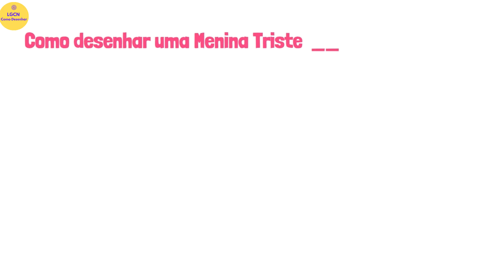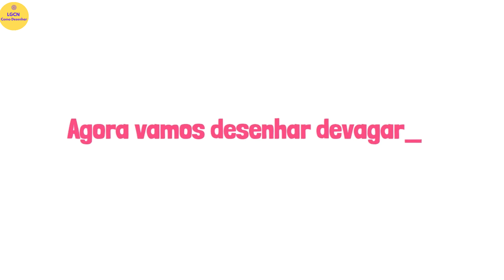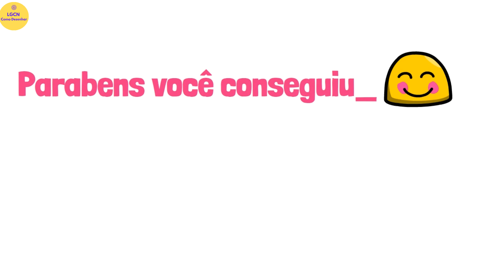COMO DESENHAR UMA MENININHA TRISTE passo a passo ,fácil e rápido😊😊😊